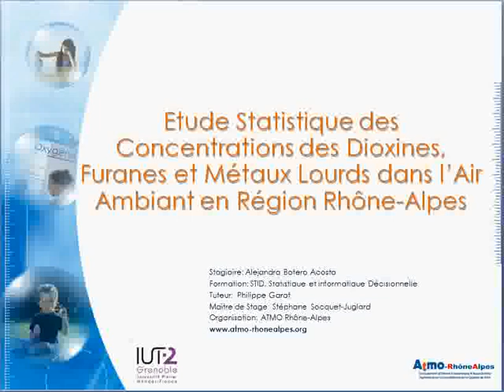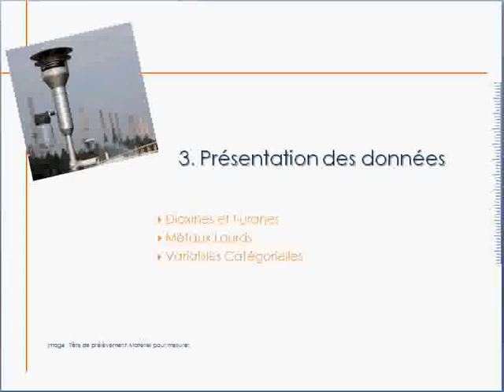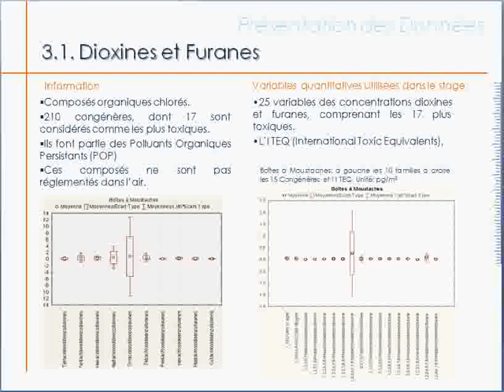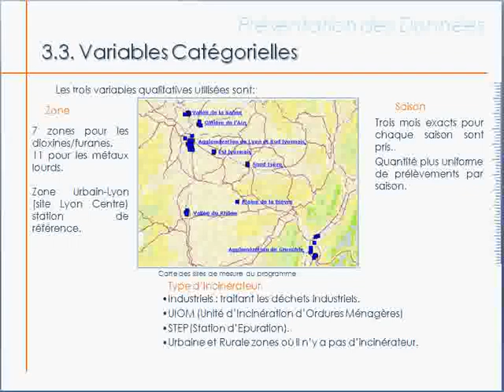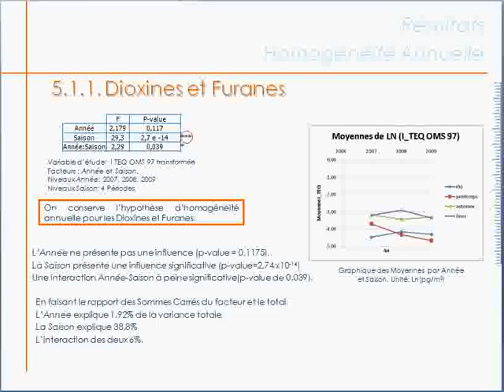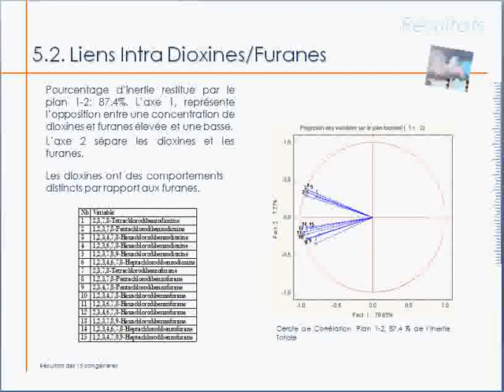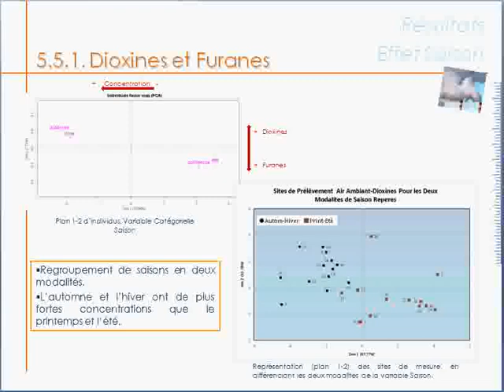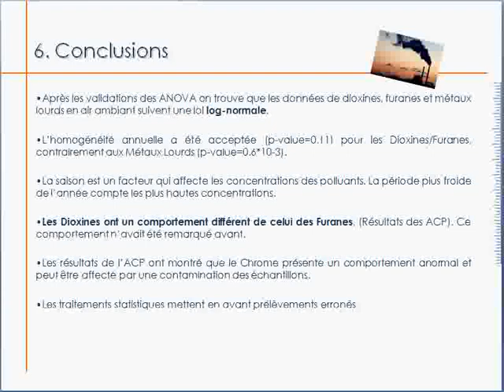Étude statistique de la pollution dans l’air ambiant en région Rhône-Alpes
Présentation de Alejandra Botero (STID Grenoble)
Lauréate du prix STID-SFdS du meilleur stage 2011
Communication de la 1/2 Journée satellite aux Journées de Statistique de la SFdS, Tunis, 27 mai 2011